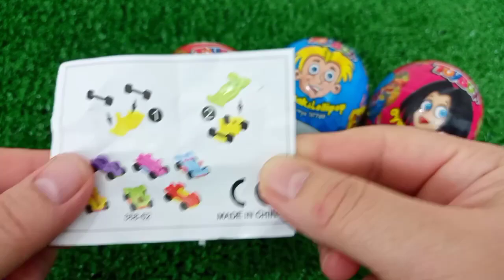7 Rainbow Satisfying Video, DIY How to make Rainbow Slime Candy Baby Shark Kinetic Sand Cutting ASMR